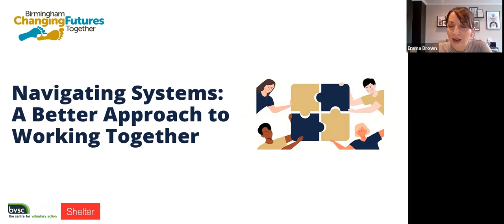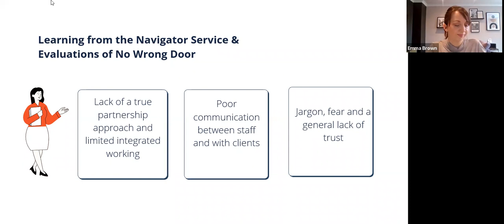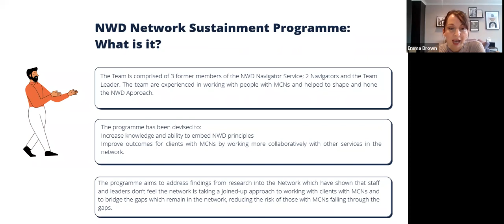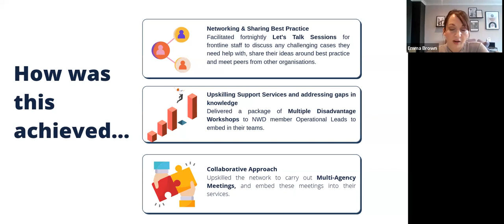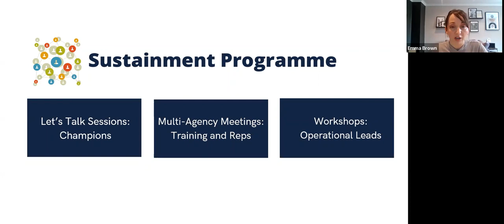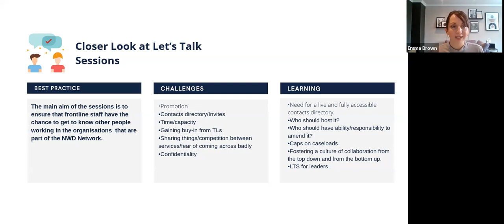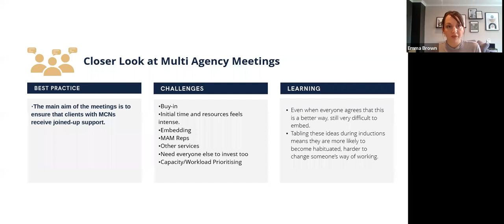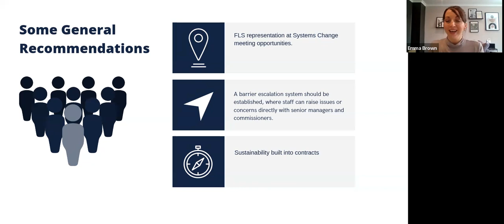Navigating Systems Workshop: a better approach to working with multiple services.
Contracts are issued, initiatives get started, sometimes it takes some time for us to get on board, but eventually we integrate it into our practice, and make changes to the way we work. and then just as quickly. they end. And with the end of the contract all that learning, all those new processes and procedures, all of those new approaches end too.

This workshop will tell you a story of how things can be different; how we can work together to ensure that working practices that better the system for our staff, our colleagues and our clients, can be sustained within our organisations. Focused on 3 tangible work strands we discuss how sustainability doesn't need to be solely reliant on funding, we outline the practical ways in which learning can be embedded into organisations, and how working in innovative new ways and taking new approaches to age old problems can revolutionise the way we work with people with MCNs in Birmingham and beyond.

This session was delivered by Shelter.